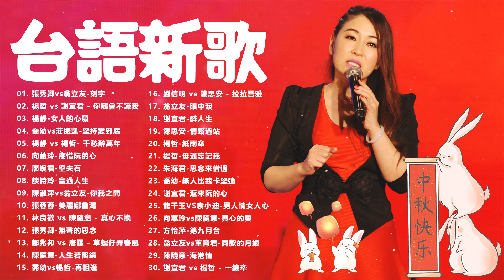【台語新歌】2022 台語新歌排行榜 : 張秀卿vs翁立友-刻字,楊哲 vs 謝宜君 - 你哪會不識我,楊靜-女人的心願,喬幼vs莊振凱-堅持愛到底,楊靜 vs 楊哲- 千愁醉萬年,向蕙玲-疼惜阮的心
00:00:00 01. 張秀卿vs翁立友-刻字
00:04:49 02. 楊哲 vs 謝宜君 - 你哪會不識我
00:09:59 03. 楊靜-女人的心願
00:14:35 04. 喬幼vs莊振凱-堅持愛到底
00:19:11 05. 楊靜 vs 楊哲- 千愁醉萬年
00:23:47 06. 向蕙玲-疼惜阮的心
00:28:23 07. 廖婉君-望夫石
00:32:41 08. 談詩玲-贏過人生
00:36:42 09. 陳淑萍vs翁立友-你我之間
00:42:09 10. 張蓉蓉-美麗娜魯灣
00:47:13 11. 林良歡 vs 陳隨意 - 真心不換
00:52:06 12. 張秀卿-無聲的思念
00:56:25 13. 鄔兆邦 vs 唐儷 - 草螟仔弄春風
01:00:35 14. 陳隨意-人生若照鏡
01:05:00 15. 喬幼vs楊哲-再相逢
01:09:12 16. 劉信明 vs 陳思安 - 拉拉吾雅
01:13:18 17. 翁立友-眼中淚
01:18:35 18. 謝宜君-醉人生
01:22:10 19. 陳思安-情路過站
01:26:45 20. 楊哲-紙雨傘
01:31:21 21. 楊哲-毋通忘記我
01:35:22 22. 朱海君-思念來借過
01:39:42 23. 喬幼-無人比我卡堅強
01:44:03 24. 謝宜君-返來阮的心
01:48:24 25. 龍千玉VS袁小迪-男人情女人心
01:52:31 26. 向蕙玲vs陳隨意-真心的愛
01:57:15 27. 方怡萍-第九月台
02:01:13 28. 翁立友vs董育君-同款的月娘
02:05:46 29. 陳隨意-海港情
02:10:09 30. 謝宜君 vs 楊哲 - 一線牽
👉喜欢听所有好听的经典歌曲，感谢您的支持，订阅和分享，我会尝试每周上传视频。

    👉"306 Music" is a youtube channel that synthesizes Taiwan songs for everyone
     👉We will try to create the best and most impressive products for audiences around the world
     👉If you have something to contribute, please leave a comment so we can try to fix it and develop it better